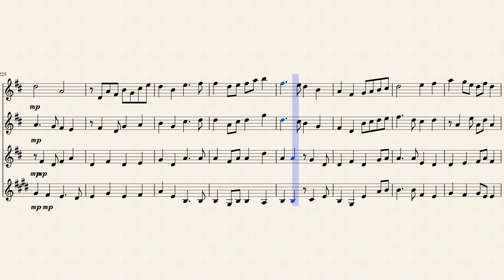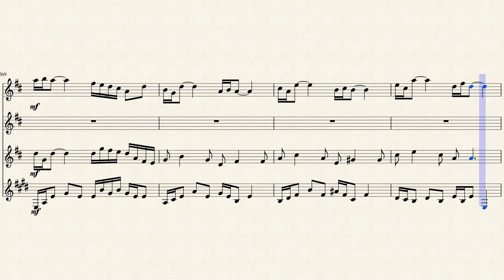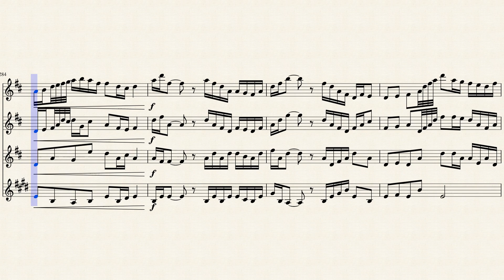The Casual Quark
Wind quartette